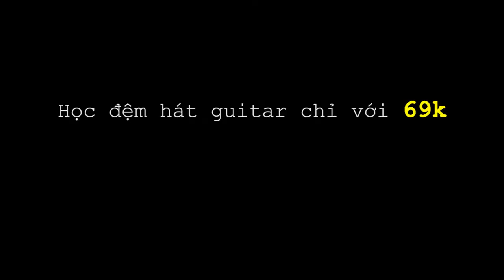Vùng Ký Ức (Guitar Cover) | SIMON MUSIC CENTER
TRƯỜNG ÂM NHẠC SIMON MUSIC (SIMON MUSIC SCHOOL)

👉 Đào tạo các bộ môn nhạc cụ bao gồm : PIANO , GUITAR (GUITAR CLASSIC/ELECTRIC/ACOUSTIC/BASS) , VILON, TRỐNG, SAXOPHONE, UKULELE, THANH NHẠC, SẢN XUẤT ÂM NHẠC, SÁNG TÁC.

👉 Phân phối các thương hiệu nhạc cụ & thiết bị âm thanh, phòng thu

👉 Cung cấp band nhạc sự kiện, ca sĩ, thiết bị âm thanh cho thuê.

👉 Khóa học Online trên các nền tảng.

 🏠 36 Trịnh Đình Thảo - Hoà Thạnh - Tân Phú - HCM